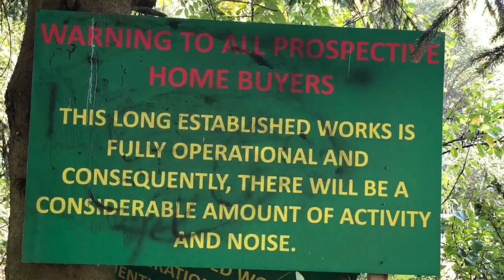RIPPONDEN WALKS - ALONG THE RIVER RYBURN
SHORT WALK IN RIPPONDEN

Walked Wednesday 09/10/2018

A delightful short walk along the River Ryburn.

5km 3.1m 1.5 hrs

Sandwiches and drinks bought from the Co-op for lunch then walked up to the Just Scrumptious Cafe/Butchers Robins Mill, Oldham Rd, Rishworth, Sowerby Bridge HX6 4EW for coffee then walked down to the river.

Had sandwiches on Halifax Road and back to The Old Bridge Inn for a few beers.

Also click link to view...

KentheWalker

MYWALKINGMOVIES
MyWalkingMovies©️KentheWalker 2018
Exploring paths here there everywhere.